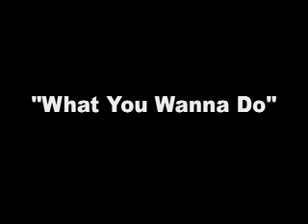Olutayo with Mr G "What U Wana Do"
Performance @ N.Y.U. Feb 07...2nd mic wasn't working so we had to play hot potato with the one mic @ about 1:27 the crowd goes BANANAS as I gyrate in my infamous "Stookie" rendition(hahaha) @ bout 2:56 Mr G proceeds to flirt with a chick but her BOYFRIEND was present so my homegirl escorts him away from potential trouble after the show...